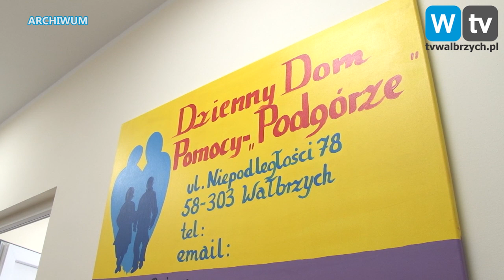Telewizja Wałbrzych - Miasto otwiera Dzienne Domy Seniora